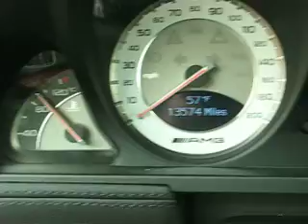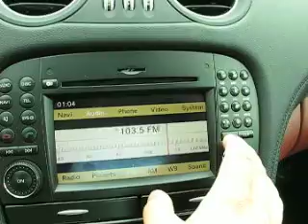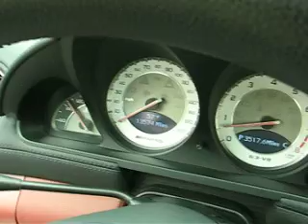Test Drive Inspection 2009 Mercedes-Benz SL Class SL63 AMG Roadster 2dr Luxury Sports Car - Interior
Check out this HOT 2009 Mercedes-Benz SL Class SL63 AMG Roadster 2dr Luxury Sports Car vehicle inspection from Test Drive Technologies Vehicle Inspection Solutions. This hot exotic sports car was inspected in West Chicgo at Chicago Motor Cars as a pre-purchase vehicle inspection